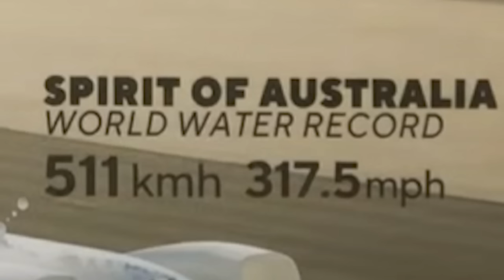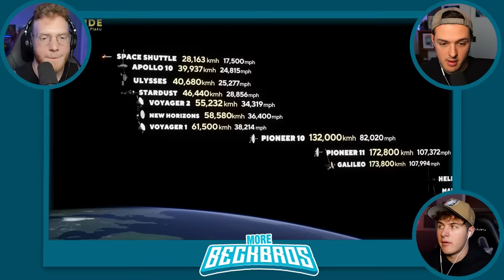WORLD'S FASTEST VEHICLE Speed Comparison!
What Is The WORLD'S FASTEST VEHICLE?! (speed comparison)